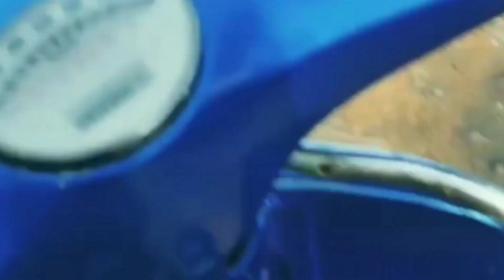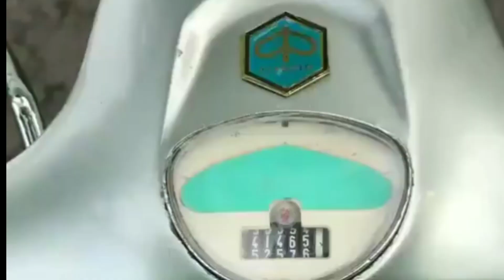Jalan - Jalan Naik Vespa !! Oh Asiknya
Ayolah naik vespa jalan - jalan yak.
Hehehe.

SATU VESPA SEJUTA SAUDARAH